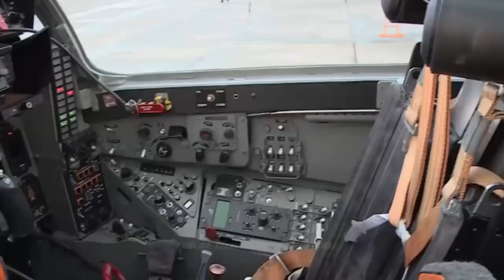Amazing! How Deadly and Sophisticated The MiG-29 Fighter and That’s Why Iran Bought it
The Soviet Union’s first fourth-generation fighter—the MiG-29 was faster than what NATO countries had, though limited by a somewhat short range. According to an American pilot who was able to fly Polish MiG-29s, the MiG-29 was “highly maneuverable when needed but seemed to use a lot of fuel to make that happen.”

Although an older airframe and perhaps lacking compared to more modern airframes, the MiG-29 is nonetheless still capable—and that’s why Iran bought it.